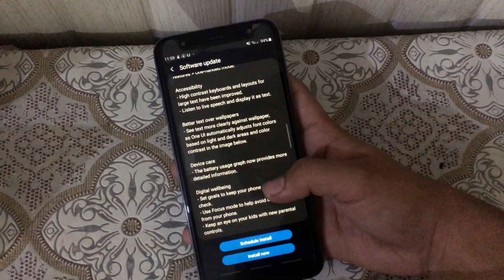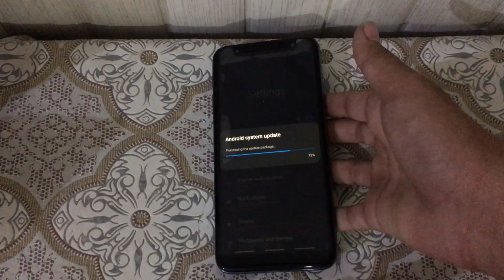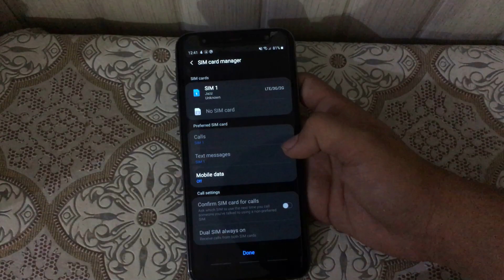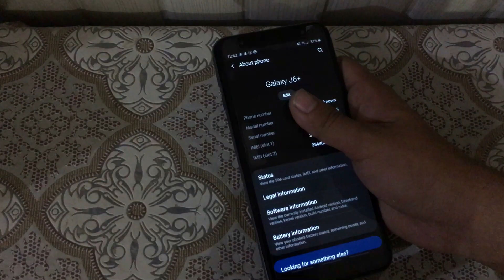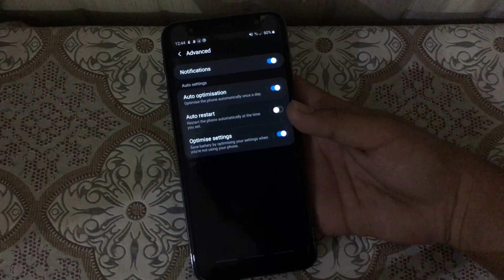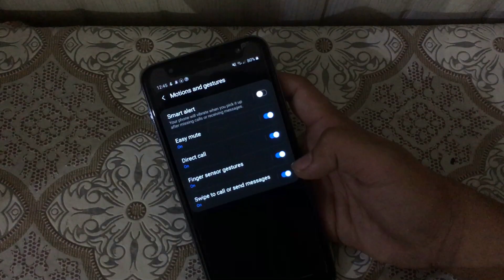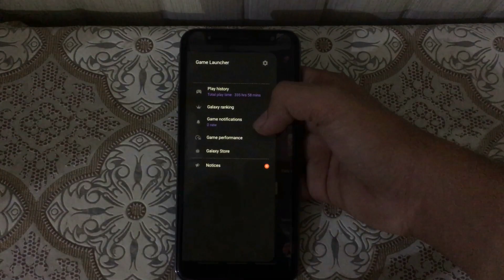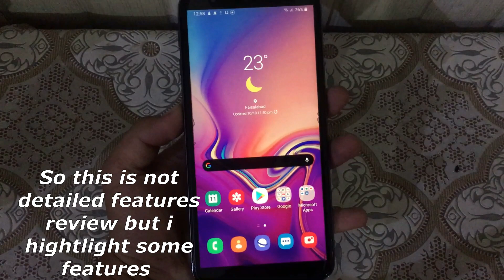Samsung Galaxy J6 Plus Android 10 Update 2020 New Features | One UI 2.0 Update & Features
Hey guys welcome back to my channel so today am very excited because Samsung Galaxy J6 Plus  Received Android 10 Update and One UI 2.0 So let's discover it's features that what samsung give in this update hope this video is helpful for you please subscribe my channel

Samsung Galaxy J6 Plus Android 10 One UI 2.0 Update 2020

Samsung Galaxy J6 Plus One UI 2.0 Android 10 Update

Samsung Galaxy J6 Plus Latest Andriod 10 Update

Samsung Galaxy J6 Plus Android 10 One UI 2.0 Released

Android 10 One UI 2.0 in Samsung Galaxy J6 Plus

One UI 2.0 in Samsung Galaxy J6 Plus

Android 10 in Samsung Galaxy J6 Plus

Samsung Galaxy J6 Plus Android 10 Update

Samsung Galaxy J6 Plus One UI 2.0 Update

New Features in Android 10 One UI 2.0 in Samsung Galaxy J6 Plus

New Features in Samsung Galaxy J6 Plus Latest Update

Samsung Galaxy J6 Plus Android 10,One UI 2.0 New Features